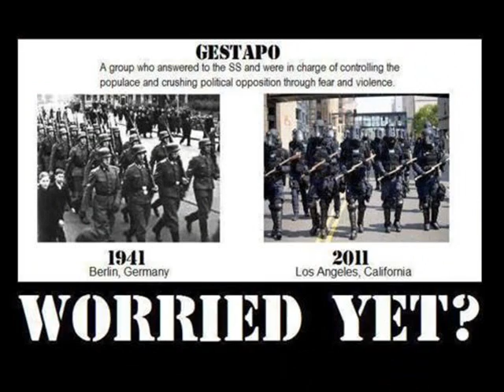BLUES MEANNIES.wmv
STOP ALL POLICE BRUTALITY!